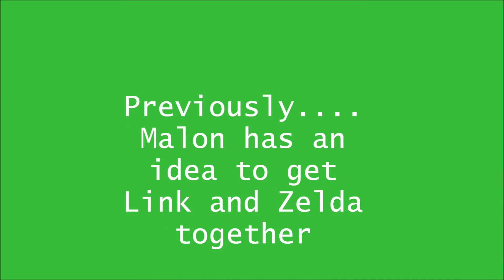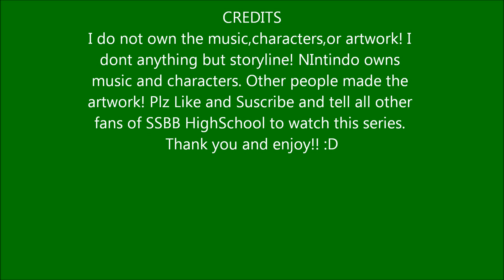SSBB High School:The Zelink Plan Part 4 ~Part 8~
dont anything but storyline! NIntindo owns
music and characters. Other people made the
fans of SSBB HighSchool to watch this series.
Thank you and enjoy!! :D